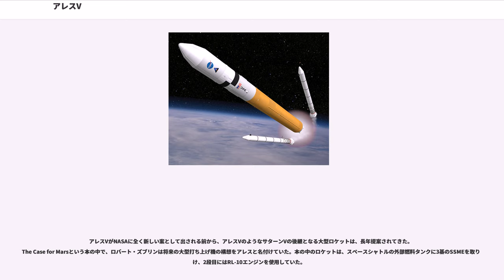アレスV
アレスV (Ares V) は、アメリカ航空宇宙局 (NASA) のコンステレーション計画で使用される予定だった2段式の貨物打ち上げ用使い捨て型ロケットである。2019年の初打ち上げを目指して開発することが計画されていたが、コンステレーション計画の中止に伴い開発が中止された。当初は貨物ロケット (CaLV) と呼ばれていた。ギリシャ神話から名づけられ、英語の発音はエアリーズ-ファイブに近い。

2010年4月15日、バラク・オバマ大統領がケネディ宇宙センターで、2015年までに30億ドルをかけてアレスVに変わる新たな大重量打ち上げロケットの設計をする計画があることを発表し、2011年9月にNASAがスペース・ローンチ・システムの開発と2017年の初打ち上げを発表した。

アレスVは有人飛行用のアレスIを補完する目的の、貨物打ち上げ用大重量打ち上げ機 (HLV) であり、国際宇宙ステーション (ISS) の新しいモジュールを打ち上げたり、月面着陸や基地建設のための大型の機材（アルタイル月面着陸機等）や資材を月へ送ったり、将来の火星探査用の打ち上げ機となることも目的として計画されていた。

月ミッションを行なう場合には、先にアレスVが第2段の地球離脱段（Earth Departure Stage, EDS）とそれに搭載されたアルタイル月面着陸機を、地球低軌道に投入する。この後、アレスIでオリオン宇宙船が同じ軌道に打ち上げらる。地球離脱段、アルタイル月着陸機とオリオン宇宙船がランデブーしドッキングした後、再度地球離脱段のロケットエンジンに点火して、一体となって月への軌道に向かう計画であった。アレスVは、アメリカのサターンVや旧ソ連のエネルギア以上の188トンの貨物を地球低軌道 (LEO) に、71トンを月周回軌道に投入できる能力を持つ予定であった。

従来の有人宇宙計画に使われたサターンVやスペースシャトルでは、人員と貨物が同じロケットに乗せられていたが、コンステレーション計画では、目的別にアレスIとアレスVという異なる2種類の打ち上げ機を使用する予定であった。異なる打ち上げ機材を用意することで、それぞれの目的に対しより特化した設計を行なうことができるからである。

また、コンステレーション計画以外の目的に使う計画もあった。最初の提案は、地球と太陽のラグランジュ点 (L) に、直径8m以上の新しい光学宇宙望遠鏡を設置するものである。これは大きさも性能もハッブル宇宙望遠鏡を大幅に上回るものだが、アレスVならばサターンVがスカイラブを打ち上げたように1回の打ち上げで設置することができる。

アレスVは、1段目に固体燃料ロケットブースターとRS-68液体燃料エンジンを、2段目 (EDS) にJ-2X液体燃料エンジンを使用する、2段式ロケットである。

固体ロケットブースタは、スペースシャトルでは4セグメントで使用しているものを5セグメント（又は、5.5セグメント）に変更・延長したものを2基使用する。主エンジンのRS-68は、6基をスペースシャトル外部燃料タンク (ET) を大型化したものに取り付けて使用する。当初NASAは主エンジンに、スペースシャトル主エンジン (SSME) を使用するつもりだったが、RS-68の比較的簡易な設計、大推力能力、低価格性を考慮し、RS-68を選定した。

第2段は、サターンIBやサターンVに使われたS-IVB上段ロケットを基にしており、地球離脱段（Earth Departure Stage, EDS） としても知られる。アレスIの第2段にも使われるJ-2Xロケットエンジン1基を使用しており、アルタイル月面着陸機や大型ペイロードを周回軌道に投入する役割を持つ。

さらにアルタイル月面着陸機を基にしたキックモーター（もしくはセントールとも言う）を用いることで、ガリレオ探査機とカッシーニ・ホイヘンス探査機を合わせたほどの重さの宇宙探査機を、直接太陽系外周部へ送り出すこともできる。

ロケット全体や第2段の開発はマーシャル宇宙飛行センターが、ペイロードフェアリングに取り付ける自己診断システムはエイムズ研究センターが、月着陸機の着陸段、アレスVの電力システム、推力偏向制御システム、ペイロードフェアリングの開発はグレン研究センターが、空力解析はラングレー研究センターが担当していた。

アレスVがNASAに全く新しい案として出される前から、アレスVのようなサター...